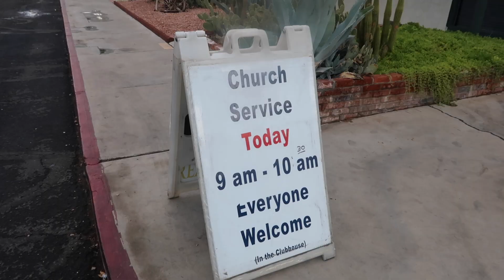Thousand Trails Church, Las Vegas, NV, America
Family Gerritsen visiting the church at Thousand Trails Las Vegas, Nevada, America.